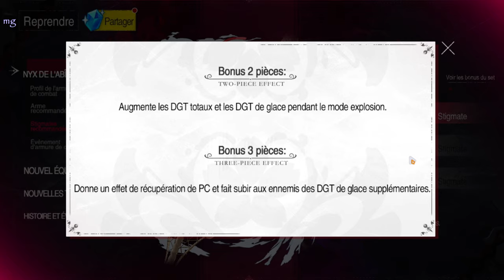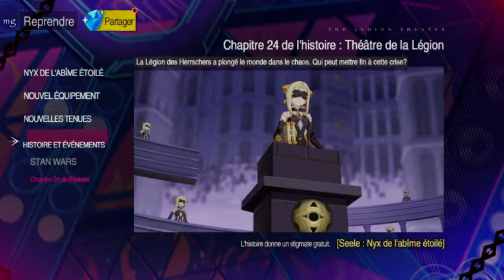Aperçu de la V4.8〃Honkai Impact 3rd 🌹🖤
★v4.8 [Le fantôme du théâtre] Bande-annonce★

🖤 La combinaison de combat de rang S [Starchasm Nyx] fait ses débuts dans la prochaine v4.8 [Le fantôme du théâtre]!

🖤 La v4.8 comprend également le nouvel événement [Stan Wars], l'arme [Sanguine Gaze] et l'ensemble de stigmatisation [Verne (T, M, B)]!

💚 Flash info Ai-chan [Journée de magasinage Schicksal Store] :

Le catalogue de Schicksal Store comprend la nouvelle tenue de Bronya [Old Times], des options de tenue et des options d'équipement.

🖥️ Montage & Réalisation du tuto par : Mരnster Ǥamiฅg〃miHരYര˖

⑅ Vos avis m'intéresse, n'hésitez pas à me dire se qu'il y a de positive ou de négative dans la réalisation de cet aperçu, ça contribue à mon amélioration et à voir se que je pourrais améliorer pour mes prochaine vidéos 🐺